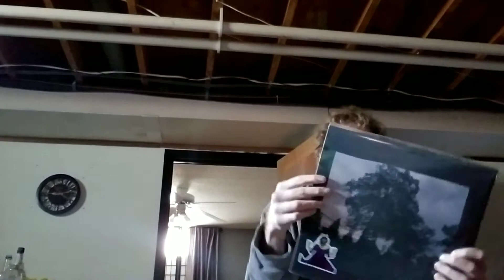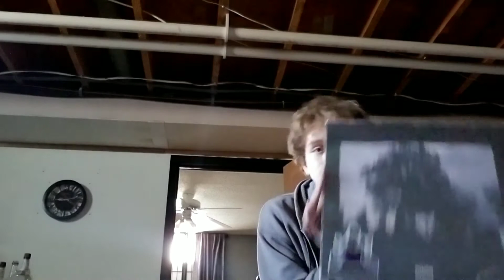Twisted Tracklist - J. Cole - 4 Your Eyez Only (with Singles)